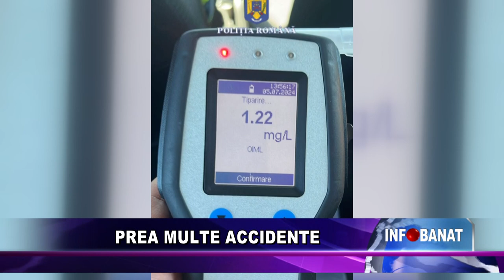Prea multe accidente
Au fost accidente în lanț pe șoselele cărășene, în acest weekend. Două au avut loc pe DN6, la Zăgujeni, respectiv la Cornea, unul s-a produs pe drumul care leagă Reșița de Soceni, iar un altul a avut loc la Văliug.